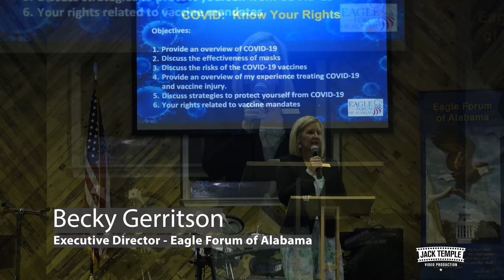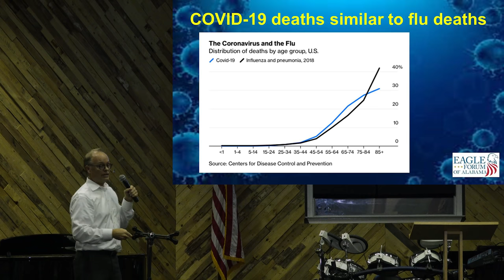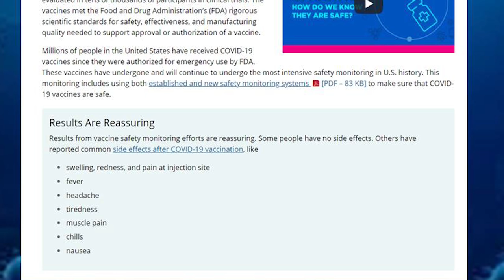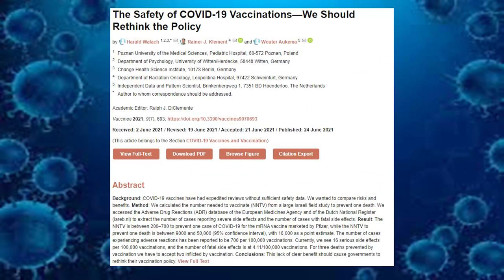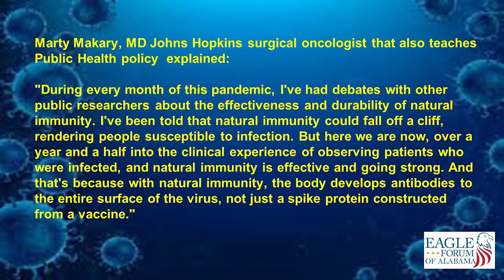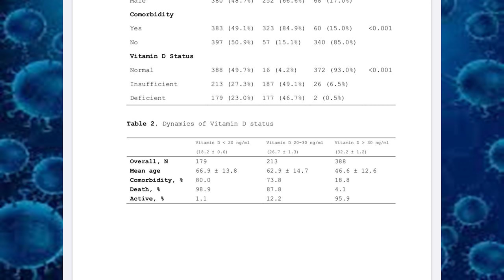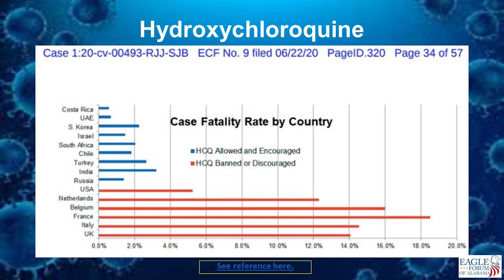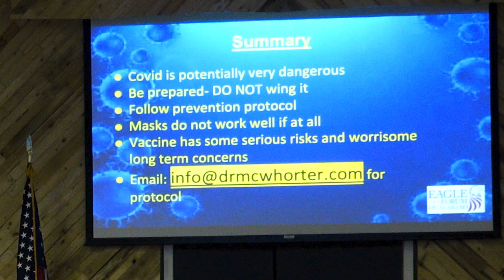COVID Presentation Dr McWhorter 9.13.21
Dr Ryan McWhorter who practices in Montgomery shares about successful early treatments, vaccines, mandates and more.